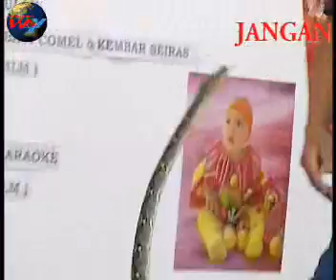MALAYSIANWEBTV - KING SNAKE IN MALAYSIA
For Individuals, Companies, Any Body Corporate, Statutory Bodies, Associations, Societies, the Corporation or Any interested government departments to make any recording, please contact us via E-mail: - We will meet your request.